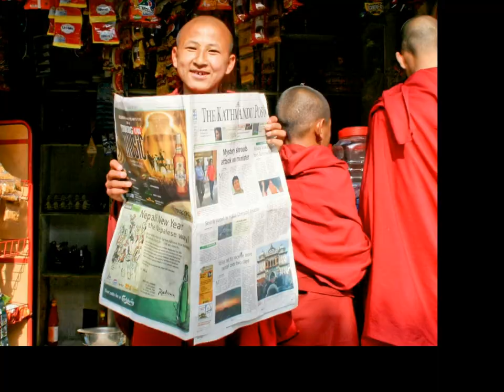Tibetan Monastery - Nepal